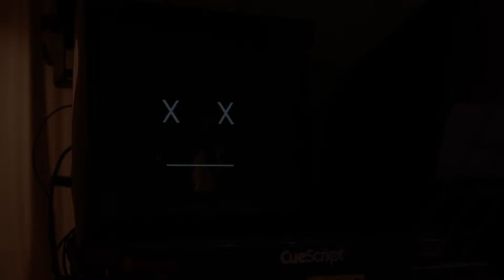Harry Potter and the Hofstra School of Witchcraft & Wizardry | Fall 2018 "Director's Cut" TV Package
This package was edited by myself. I worked with the producers of the HEAT Network television program, Director’s Cut, as well as the producers of this individual package, Sabrina Zapata and Nerys Muller in order to create a package for their eighteenth season, second episode.

Here we satirized the iconic characters of Harry Potter and incorporated them into the world of modern day Hofstra and the Lawrence Herbert School of Communication where they run into an encounter with Bellatrix Lestrange.